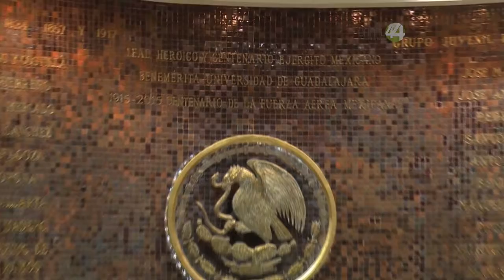Niegan amparo al Magistrado Armando García Estrada; quería tumbar dos nombramientos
Niegan amparo al Magistrado Armando García Estrada; quería tumbar
dos nombramientos del Sistema Anticorrupción.